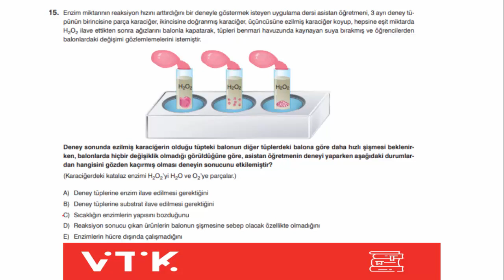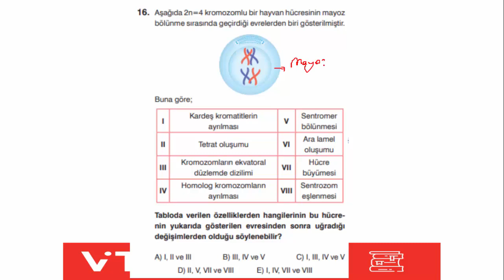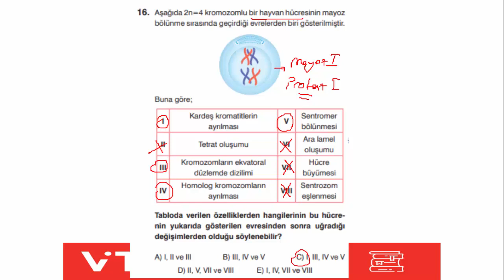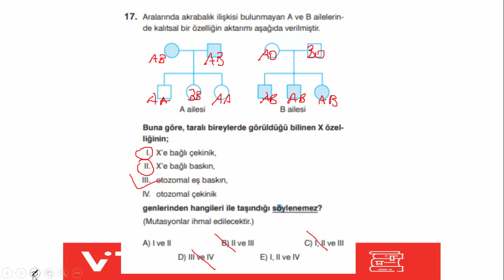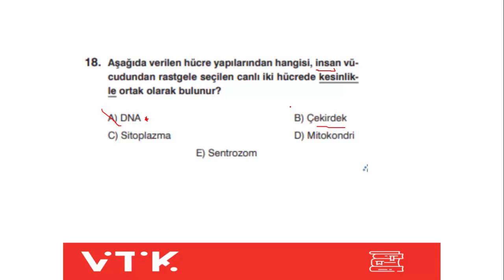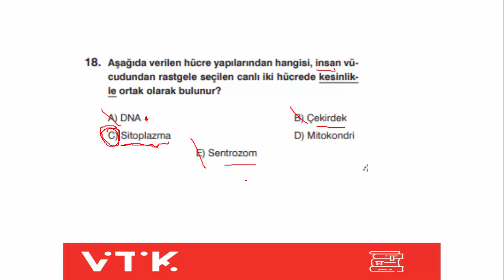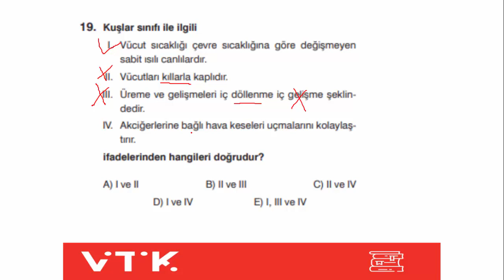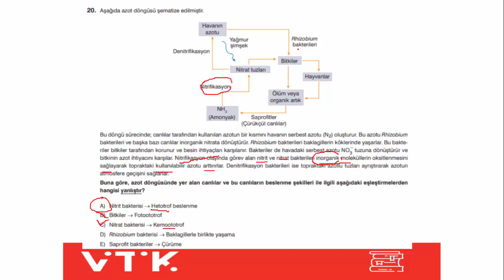11.SINIF BİYOLOJİ SORU ÇÖZÜMÜ